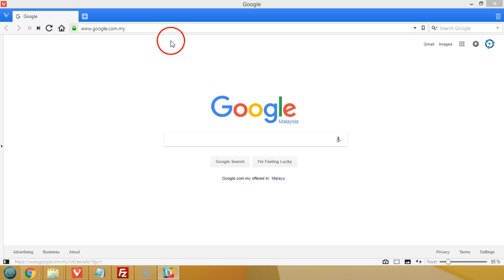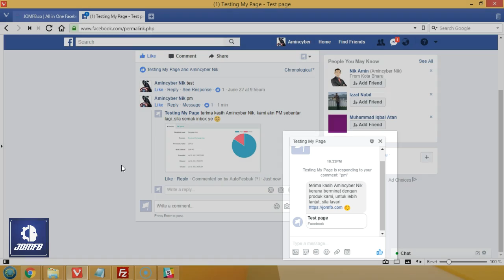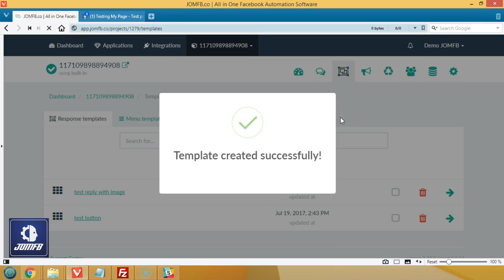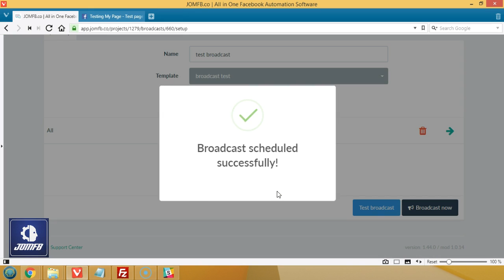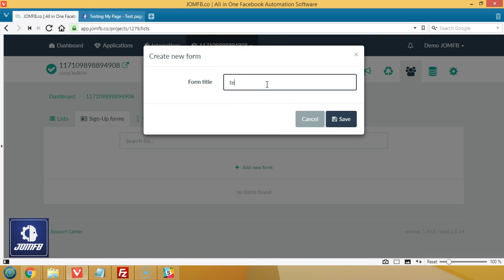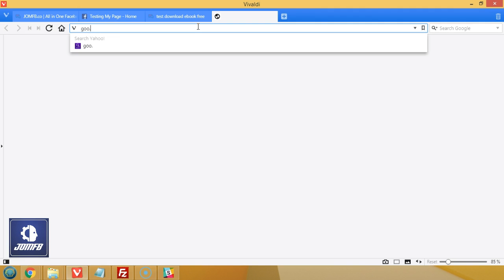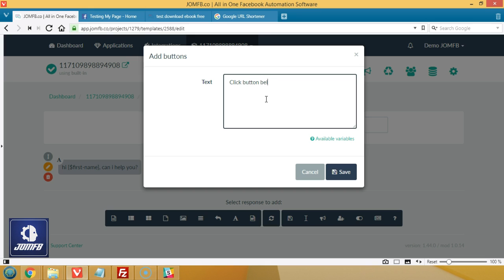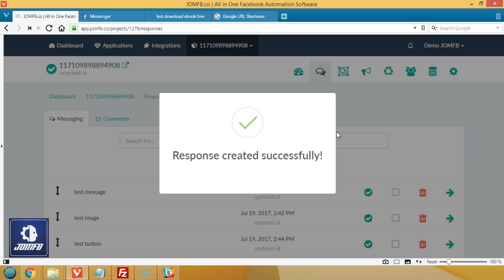JOMFB : QuickGuide Video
1. Connect with FB Page : see at 0:00

2.  Setup Auto Reply Comment :  see at 0:55

3. Setup Auto Reply Message : see at 3:56

4. Setup Auto Reply Message + Template : see at 4:52

5. Setup Broadcast Message : see at 9:30

6. Setup Reengage Message : see at 12:16

7. Setup Optin / Signup Fom : see at 13:48

8. Setup Persistent Menu : see at 19:40

9. Setup Get Started Message : see at 21:23

10 . Setup Welcome Message : see at 23:40

11. Setup Match FAQ : see at 24:55